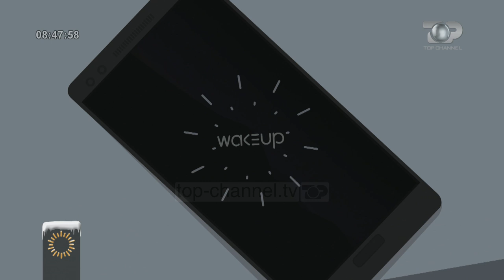Wake Up, 24 Dhjetor 2018, Pjesa 3 - Top Channel Albania - Entertainment Show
Tema: Lorenc Trashi shqiptari i "Topit e Artë" Futbllisti i Partizanit më i miri i vitit
Te ftuar: Lorenc Trashi

Tema: DigitAlb ju fton të përfitoni nga SuperOferta e fundvitit me ulje marramendëse për të gjitha paketat e abonimit, që do t’ua bëjë festat akoma më të shdritshme.

Tema: Krishtlindjet e Armaldo Kllogjerit
Te ftuar: Armaldo Kllogjeri